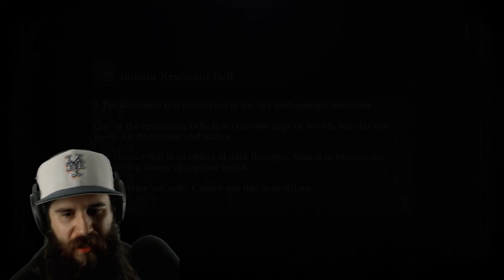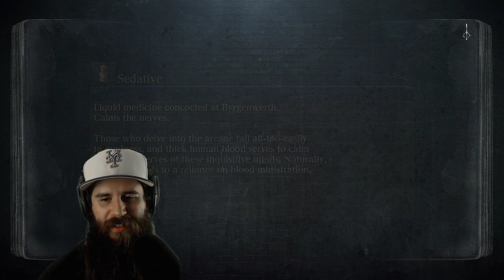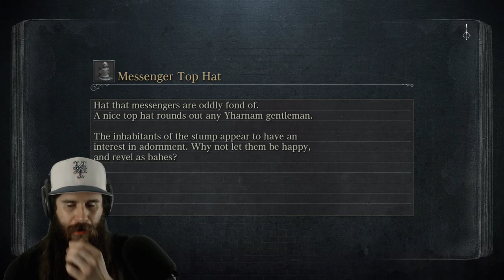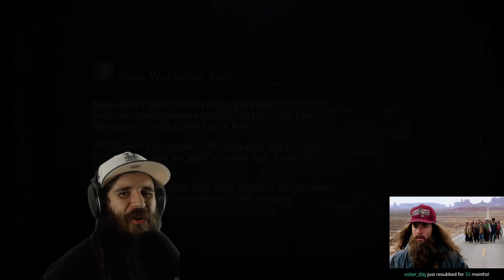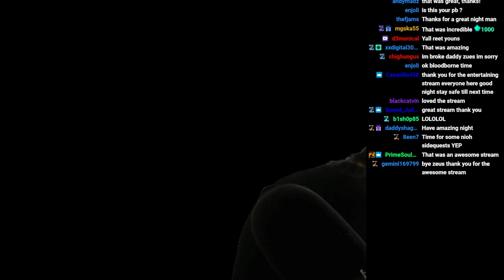Pyramid Head in Bloodborne! True All Bosses™ Every Main Game, DLC, and Story Chalice Boss in One Run